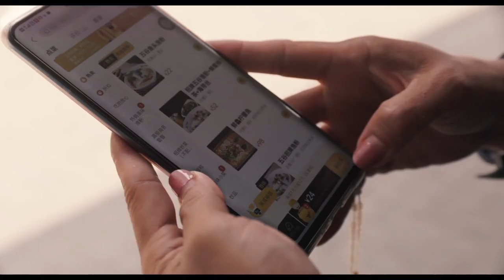The Gig is Up - Official Trailer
A very human tech doc, THE GIG IS UP uncovers the real costs of the platform economy through the lives of workers from around the world for companies including Uber, Amazon and Deliveroo.

Director: Shannon Walsh
Actors:
Genre: Documentary
Release Date: Friday, October 8, 2021
Production Company: Independent